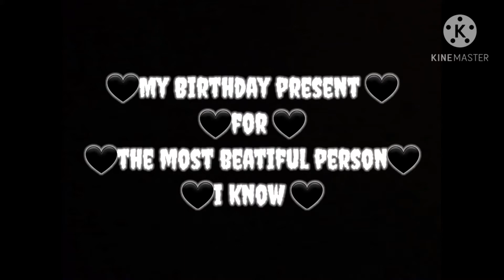🗝️🖤Happy birthday Chipsie🖤🗝️- Ibukazu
I hope you had A Wonderful day(｡•̀ᴗ-)✧🖤🗝️

(◕દ◕) Paaataaate